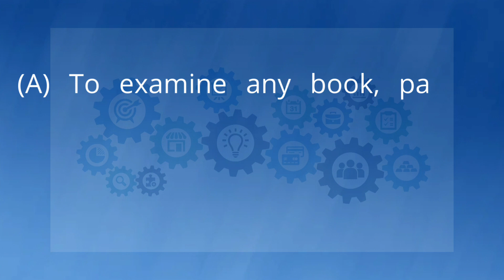Power of the Commissioner to obtain information, and to summon (Par. A)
Section 5(A) of the NIRC